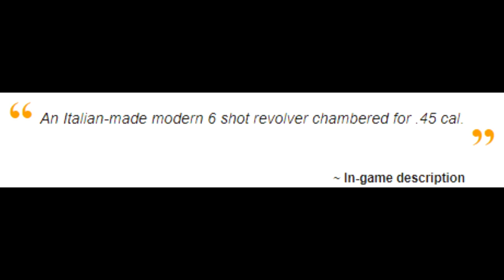PUBG: GUIA DE PISTOLAS! - TUDO SOBRE AS PISTOLAS DO PUBG!